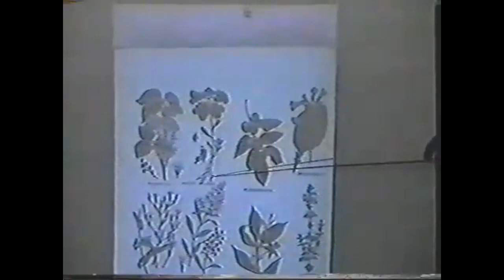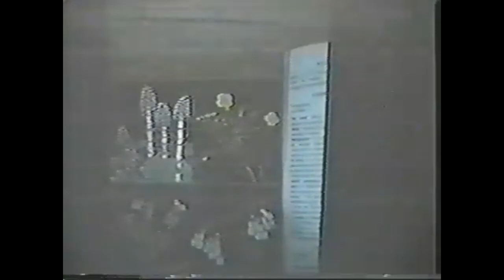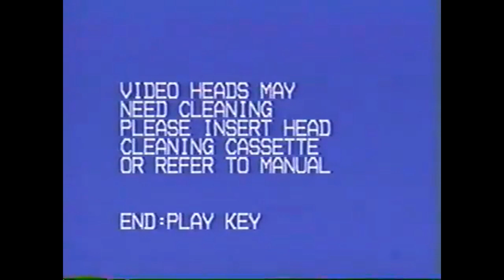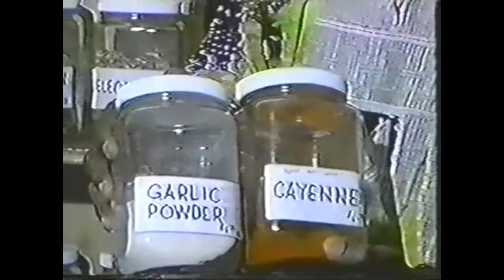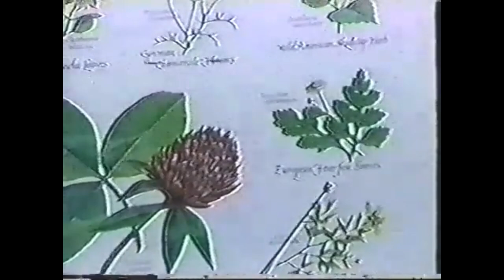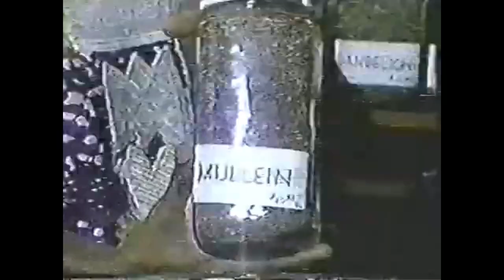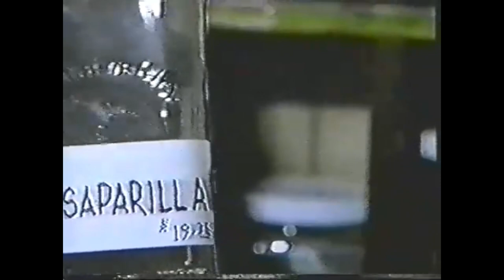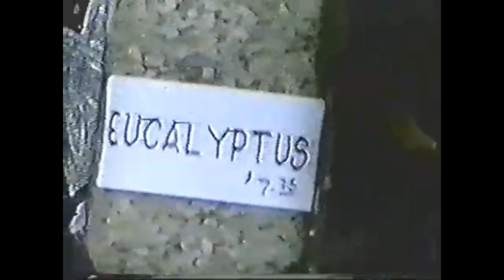Dr. Llaila O. Afrika: Science & Herbology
Holistic science and health at it's Apex 💜 another Grass Roots Lecture peace be upon him always The Great Dr. Llaila Afrika 💜💜💜